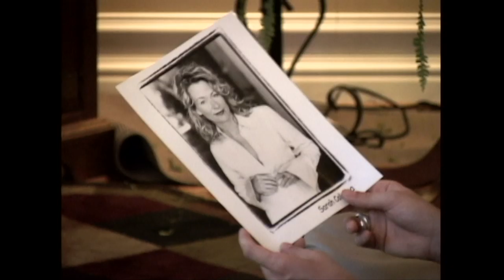Scare Tactics “Best of Sarah Colonna on Scare Tactics pt. 2”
More of the best of Sarah Colonna on Scare Tactics.